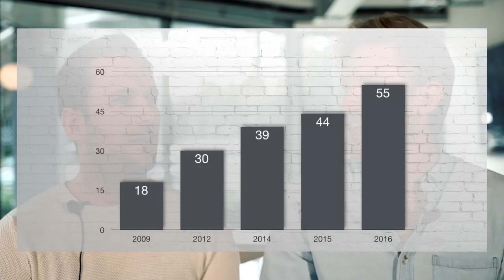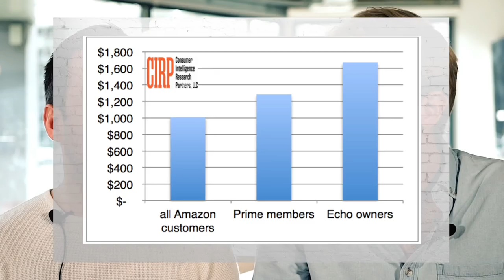Warum wir bei Amazon nicht auf die Zahlen schauen // Mission Money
Welche Aktie wir im Depot haben – und nie wieder hergeben wollen. Wir verraten dir in diesem Video, welches Unternehmen für uns alle anderen aussticht. Warum uns das Geschäftsmodell und der CEO überzeugen. Und was die Aktie künftig noch bringen kann ...

Unser Kanal: Mehr Geld verdienen und reich werden! Wer träumt davon nicht. Du bist Student und willst schnell Geld verdienen! Dafür brauchst du keinen Kredit! Auf unserem YouTube-Kanal findest du kostenlos alle Infos rund ums Thema Aktien und allgemein ums Geld. Egal ob aktuelle Börsennachrichten, Börsenkurse, konkrete Aktienempfehlungen, die besten Investmentfonds und natürlich ETF Investing. Alles am Start bei uns! Mit YouTube Geld verdienen? Du willst mit Aktien anfangen? Wir zeigen dir die besten Depots, wie man beim Broker online ein Musterdepot eröffnet, geben dir konkrete Aktientipps und erklären dir alles rund um die deutsche Börse. Welche Aktien kaufen? Gute Frage! VW Aktien kaufen? Oder die Aktie von Daimler? Oder doch lieber die Nestlé Aktien? Wie läuft es bei der Tesla Aktie? Oder der Coca Cola Aktie? Solltest du die Apple Aktien kaufen? Und ist die Google Aktie unterbewertet? Börse kann jeder lernen: Willst du heavy Trader werden? Kennst du dich mit Aktienkursen realtime und smartinvestment aus? Egal ob binäre Optionen, Forex Trading oder CFD – damit lässt sich viel Geld verdienen. Aber Obacht: es gibt Risiken, also nur was für Investment Profis, die immer die aktuellen Börsen News auf dem Schirm haben. Du willst die finanzielle Freiheit erlangen? Was brauchst du dazu? Gratis Apps? Die besten Tipps von Warren Buffet? Hörbücher kostenlos? Oder eine geniale Geschäftsidee? Wir zeigen dir, was Entrepreneure dazu brauchen. In unseren Videos zeigen wir dir das richtige Mindset und coachen dich und deine Motivation!